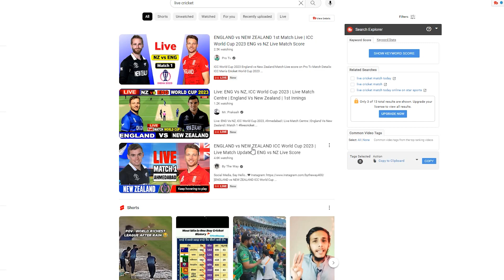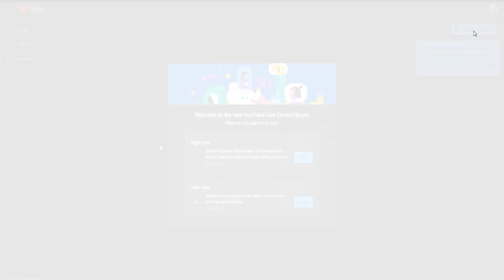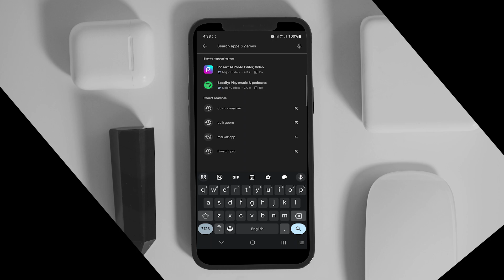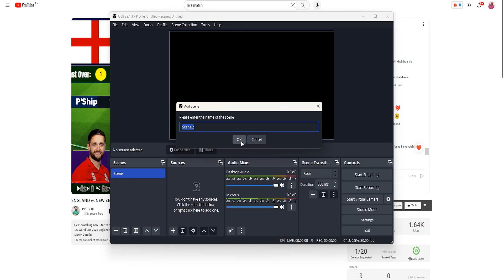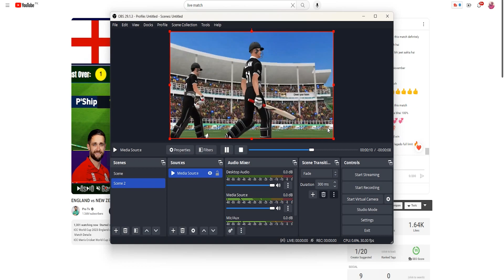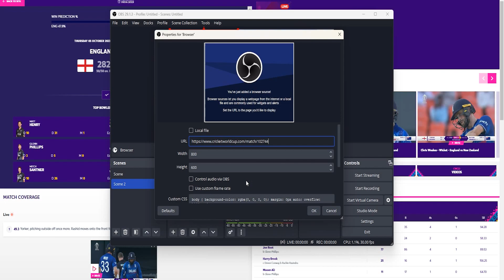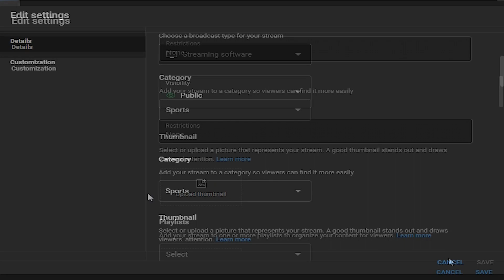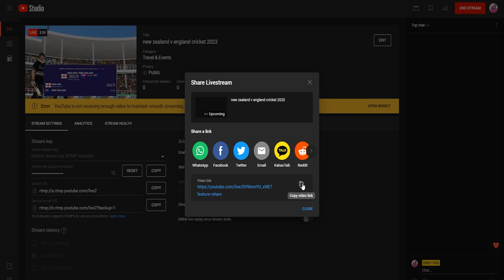🔴 How To Live Stream Cricket Match On YouTube Channel 🔥 Step-by-Step Tutorial| Mr Software